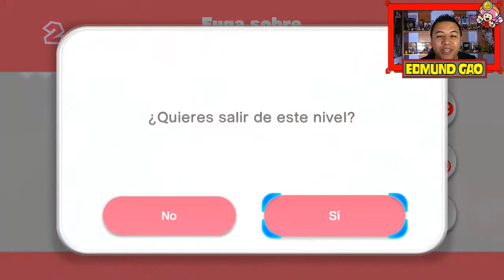Capitan Toad Treasure Tracker - Libro 2 - Secuestro del Toad Cap #1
Guia game play de capitan toad treasure tracker hoy inciamos el libro 2 con el secuestro de nuestro amigo toad